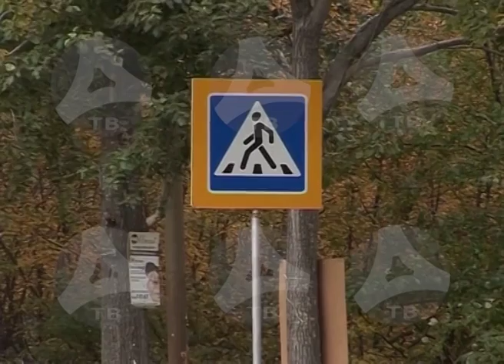06 09 2016 Брифинг ГИБДД